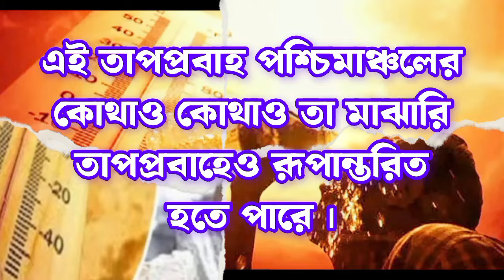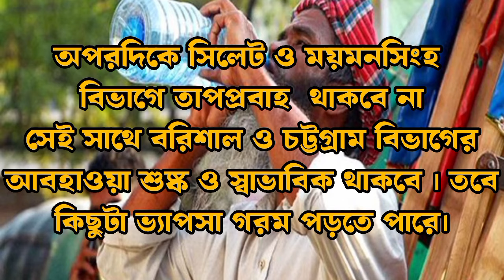বছরের ১ম তাপ প্রবাহ শুরু। তাপমাত্রার বড় দুঃসংবাদ । কোথায় হবে তাপ প্রবাহ? । BWOT Weather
বছরের ১ম তাপ প্রবাহ শুরু। এপ্রিলের শুরুতেই দুঃসংবাদ । কোথায় হবে তাপ প্রবাহ? । BWOT Weather

**[[ ভিডিওটি রিপোস্ট করার জন্য উন্মুক্ত, তবে BWOT এর যথাযথ ক্রেডিট দিবেন ]]**

Content Details: বছরের ১ম তাপ প্রবাহ শুরু
Edit: Nayon Adittya Shoumik
Edit:  Parvez Ahmed Palash